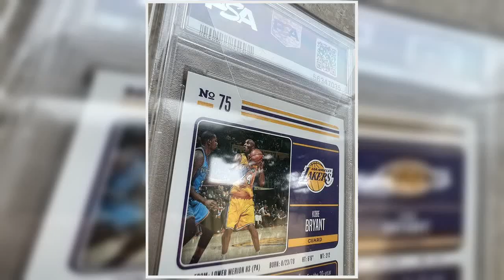Great product - Cardboard Gold Sleeves for PSA Graded Slabs Ultra Protection for The Pro Collector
Include the PSA logo on the bottom middle of the sleeves
Fit like a glove

BrandCardboard Gold
ColorGold
Max Input Sheet Capacity50
These are sleeves that will cover the PSA Graded card slabs as a Perfect Fit to help protect the slab from scratches.Ultra Protection for the Pro Collector.
Perfect !!!
They fit perfect . I bought some recently for my PSA graded Pokémon cards and it puts the final touch to the slab. Makes the graded card look professional and keeps the slab from scratches or possibly damages. It also has the PAS logo at the bottom to match along the graded card if from PSA .. I would recommend this to friend or someone who looking for some.